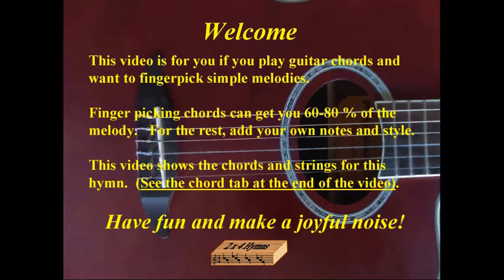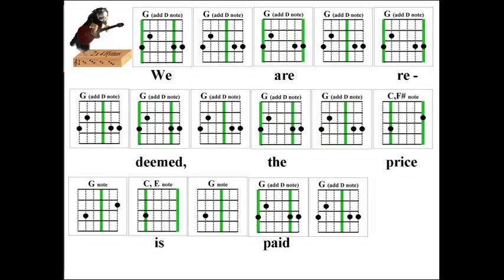2x4 Hymns What A Wonderful Savior 069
Learn guitar fingerpicking melody and tab for hymn "What A Wonderful Savior"